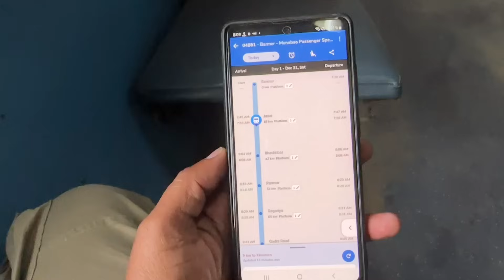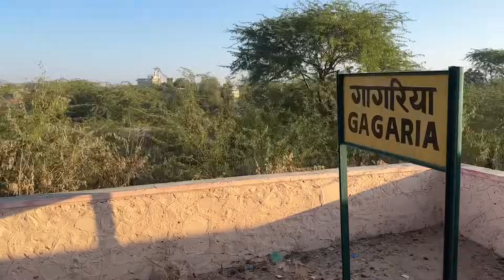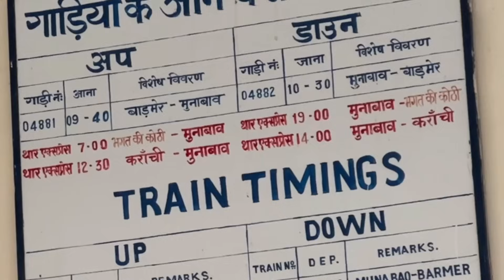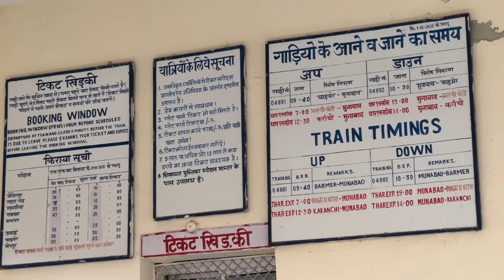India Pakistan Border Journey by Train | बाड़मेर से मुनाबाव बॉर्डर तक ट्रैन से